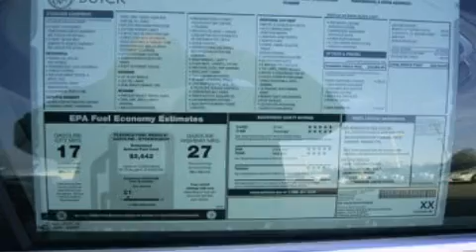2012 Buick LaCrosse Fishers IN 46038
Year : 2012
 Make : Buick
 Model : LaCrosse
 Engine : 3.6L V6 24V GDI DOHC Flexible Fuel
 Trans . : 6-Speed Automatic
 Exterior : Summit White
 Miles : 5

 Stock : B2213

 9295 E. 131st Street